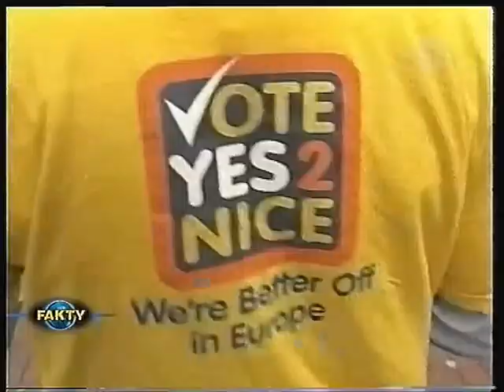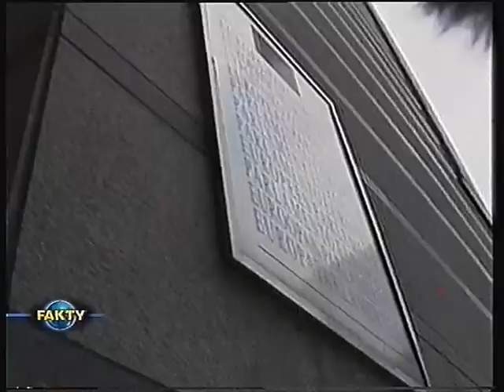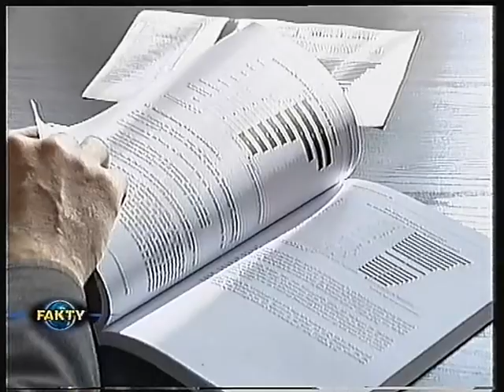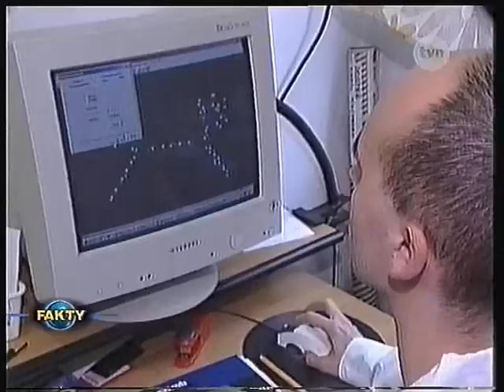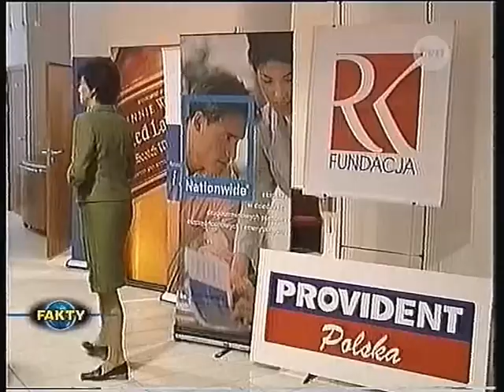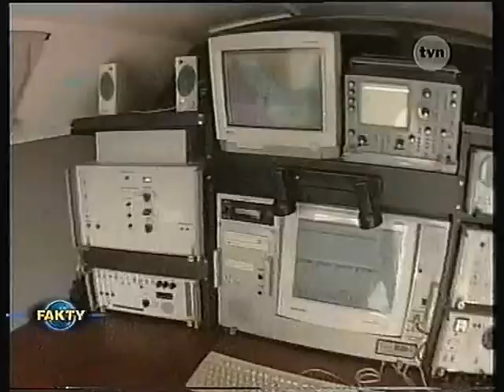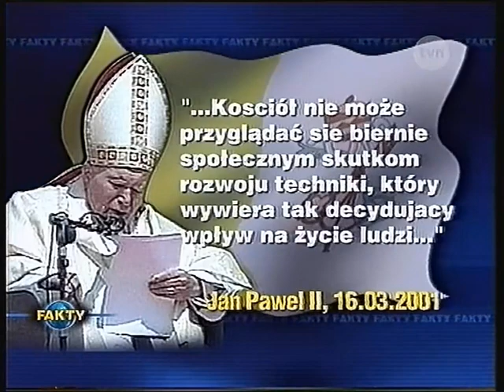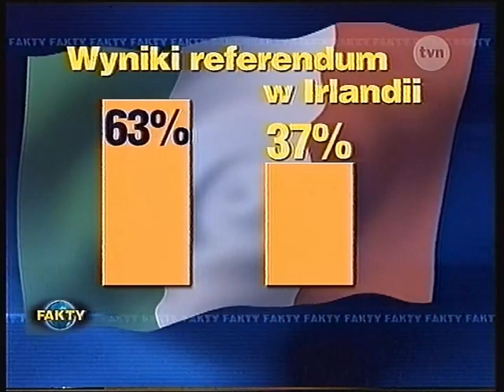Program Informacyjny TVN 20.10.2002